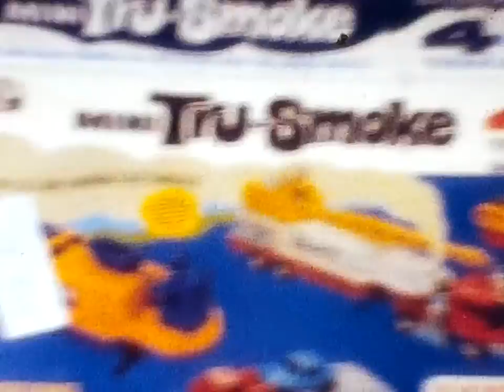TimbernieKENgibson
Tim Bernie Kenneth Gibson NANA rose